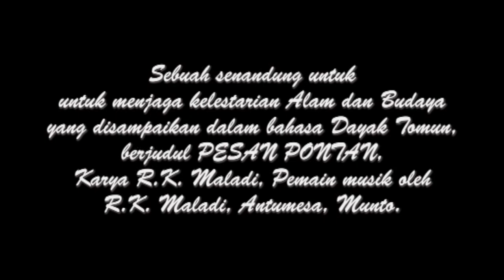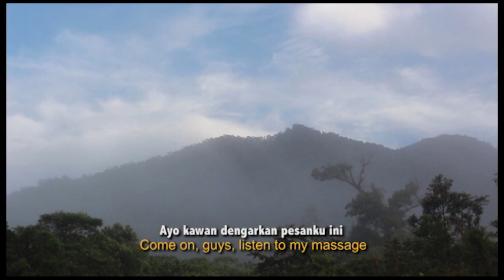PESAN PONTAN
Sebuah senandung untuk menjaga alam dan budaya, disampaikan dalam bahasa Dayak Tomun Kalimantan Tengah.

Karya R.K. Maladi

Dingo bo kato aku bo wai kaint,
Aku bedondong tobu dikangkapb,
Aku bokolinang tobu di jari,
Niin aku madahan posan ponyonang pakai,

Laman topu pasah balai,
Oca arai tatap bo ikan,
Bukit begano tanah bopadi,

Mara cam wai kaint,
Dingaan posanku,
Ti laman pocah urang hilang,

Jago tanah arai kito,
Jago adat jalan kito,
Jago jamban titi kito,
Adat jalant soyi laku,
Mati bopati hidup bo adat.
Dengarkanlah perkataanku kawan,
aku berdendang tak mampu bernyanyi,
aku berkelinang tak pandai di tangan,
aku menyampaikan pesan ini untuk menyenangkan orang,

Untuk kampung dan sekitarnya,
Agar sungai ada ikannya, Bukit ada penghuninya,
dan tanah tetap berpadi,
Ayo kawan dengarkan pesanku, jangan sampai kampung kita terpecah belah,

Jaga tanah dan sungai kita,
Jaga adat budaya dan tradisi kita,
Jaga laku budaya kita,
Walaupun kita mati budaya tetap terjaga.
Listen to my words, friend
I'm just humming unable to sing,
I'm not smart in hand to play instrument,
I convey this massage to please people,

For villages and sorrounding areas,
In order for the river to have its fish,
The hills has its inhabitants,
And the land remain in existances,

Come on guys, listen to my massage,
Don't let our village be divided,

Take care of our land and rivers,
Maintain our cultural customs and traditions,
Take care of our culture,
Eventhough we die, culture is maintained.